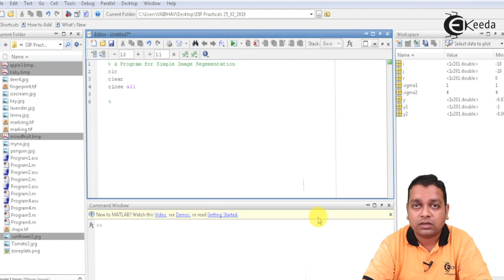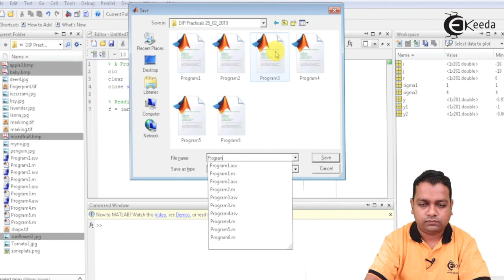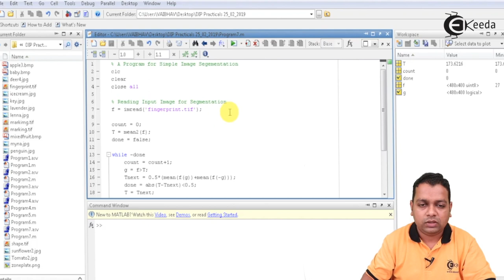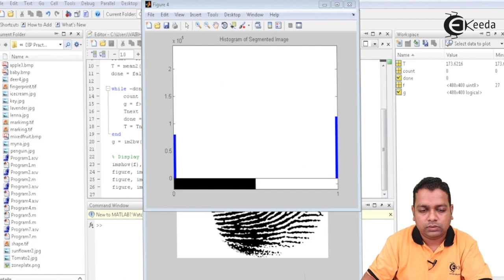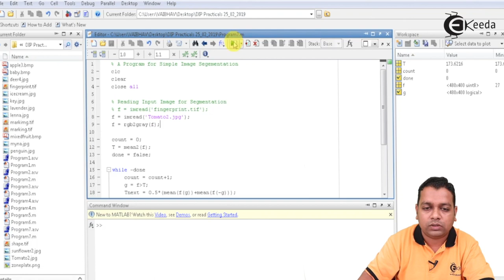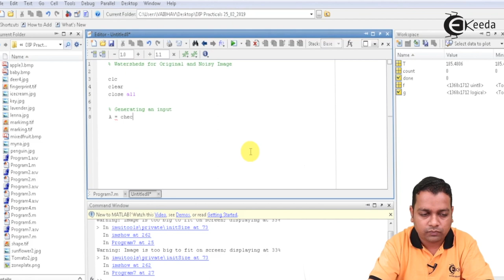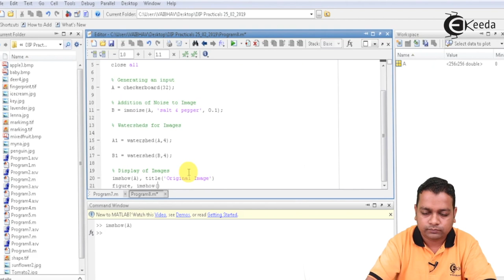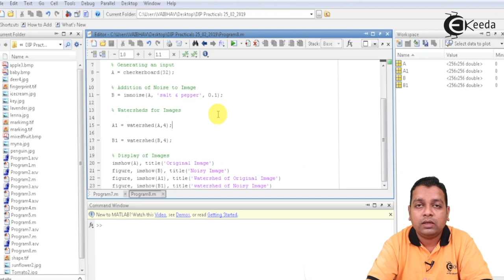MATLAB Program 1 Image Segmentation - Image Segmentation - Image Processing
Subject - Image Processing

Video Name - MATLAB Program 1   Image Segmentation

Chapter -  Image Segmentation

Access the Complete Playlist of Subject Image Processing and Machine Vision -

Happy Learning